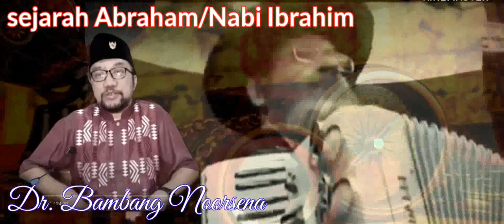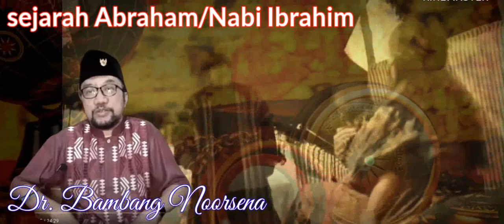sejarah Abraham/nabi Ibrahim tokoh sentral agama Yahudi Islam dan Kristen - Dr. Bambang Noorsena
Abraham dianggap sebagai bapak rohani dari banyak orang. Dalam Yahudi, Abraham disebut sebagai "bapak kami Abraham" sebagai penanda bahwa sosoknya berperan sebagai leluhur biologis bangsa Yahudi dan ayah dari agama Yahudi. Islam memandang Abraham (Ibrahim) sebagai teladan dan ajaran yang dibawa Muhammad dianggap sebagai kelanjutan ajaran Abraham. Kristen mengklaim sebagai pewaris iman Abraham